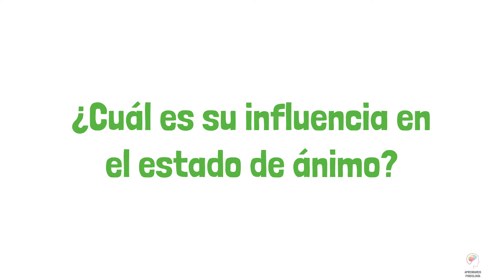Descubre Cómo el Contenido Audiovisual Afecta Tus Emociones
Nuestra salud emocional está estrechamente ligada al contenido que consumimos. Películas de terror o dramas intensos pueden generar ansiedad o tristeza. Las noticias negativas, repetidas constantemente, pueden provocar sentimientos de desesperanza o miedo.